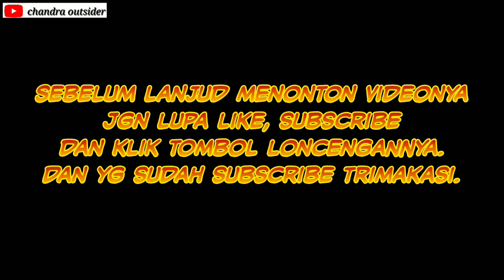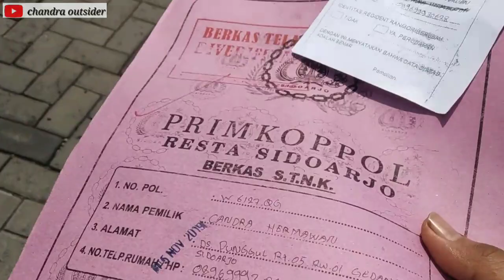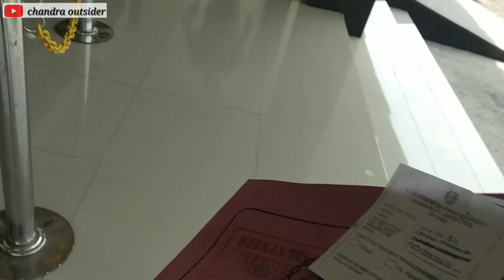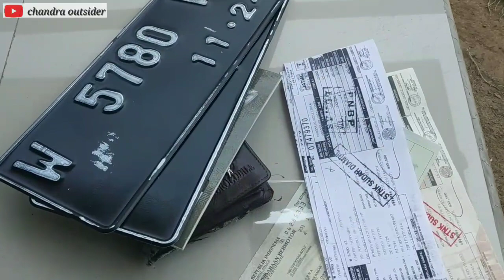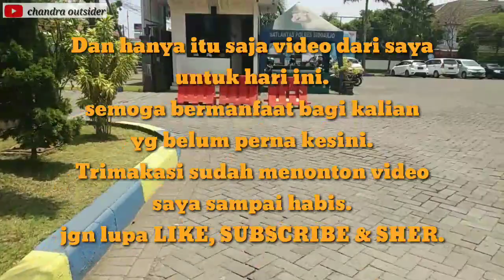PERPANJANG STNK PLAT DI SAMSAT SIDOARJO KOTA •|• PROSES CEPAT DAN MUDA, NO CALO.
Vlog e arek PUNGGUL.

SEMOGA VIDEO INI BERMANFAAT BAGI YG MENONTONNYA,.